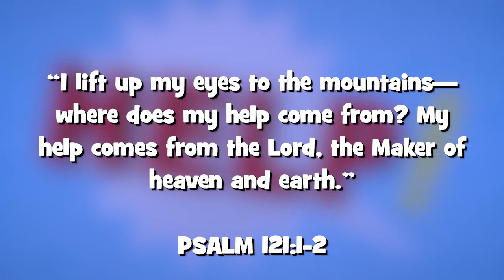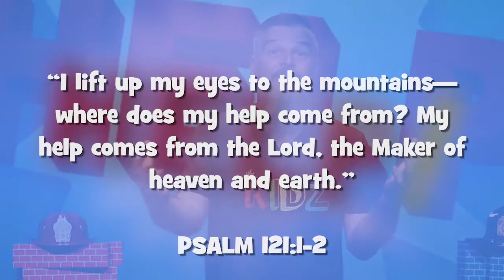Help: God Helps Us in Our Weakness